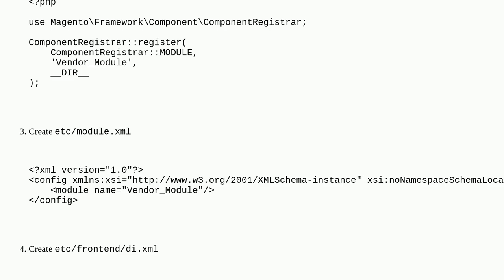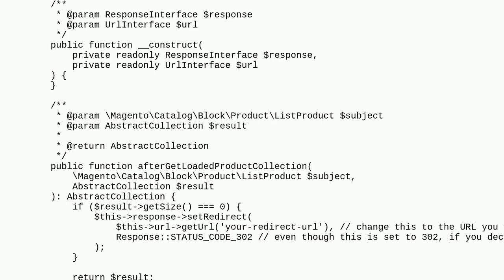Magento: Do a 301 redirect if there is no products in the current category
Do a 301 redirect if there is no products in the current category

A special thanks goes out to the community

  category-view redirect magento2